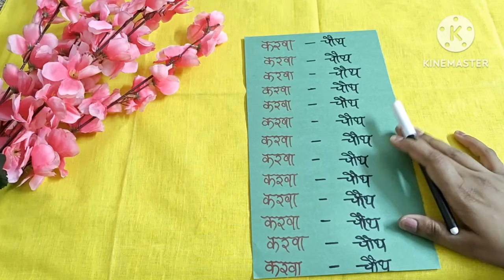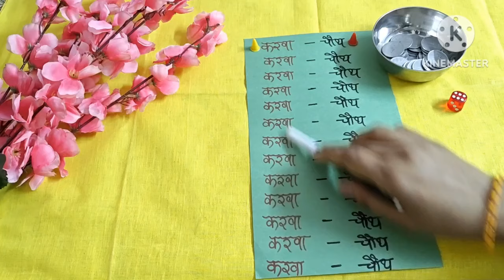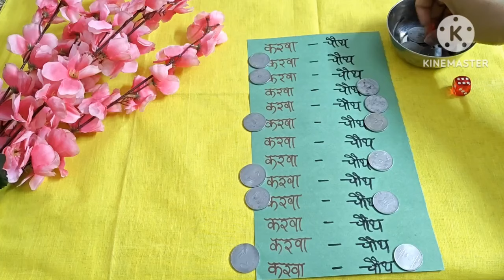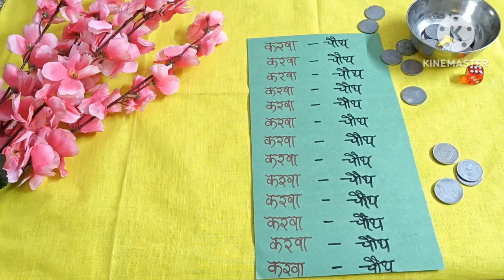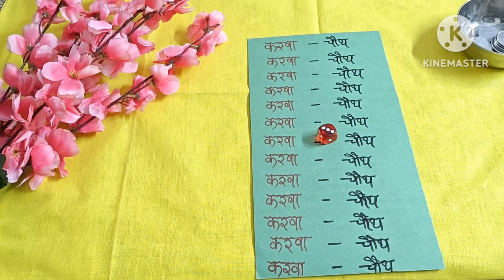करवाचौथ स्पेशल गेम/ Latest Kitty Party Game/ party games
खेलें अपनी किट्टी पार्टी में मजेदार करवाचौथ गेम